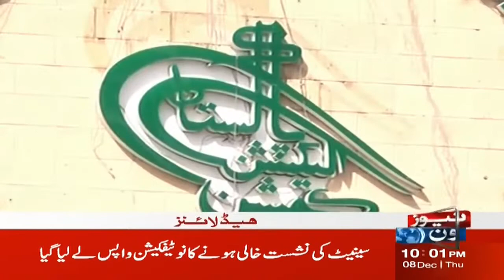10PM Headlines | PM Shehbaz Sharif | Tosha Khana Case | 08 Dec 2022 | NewsOne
10PM Headlines | PM Shehbaz Sharif | Tosha Khana Case | 08 Dec 2022 | NewsOne